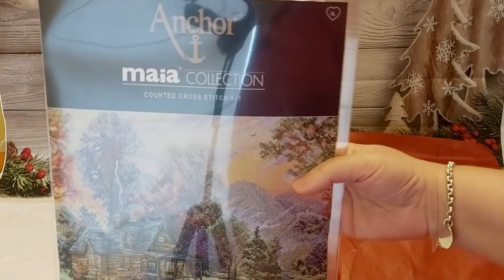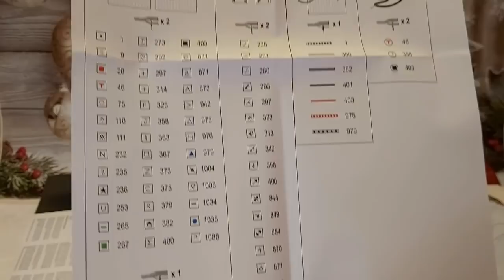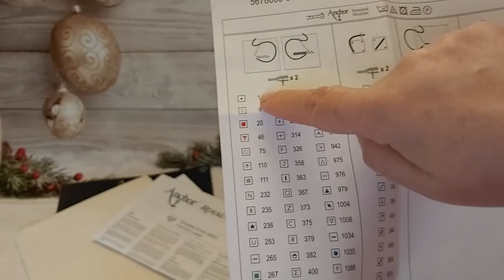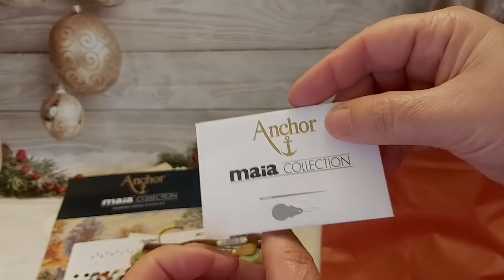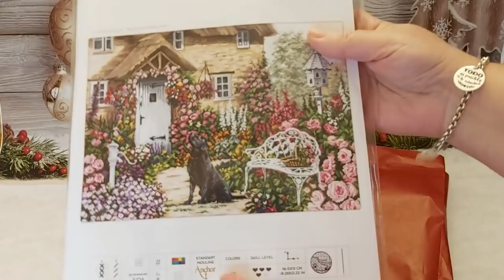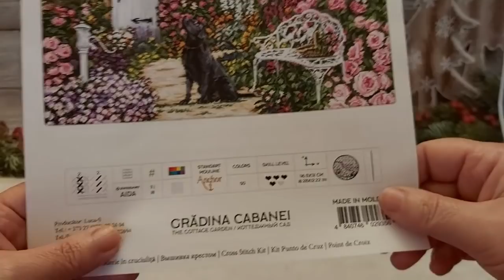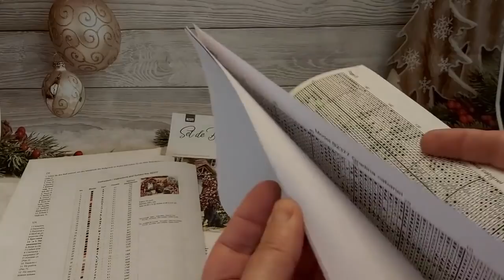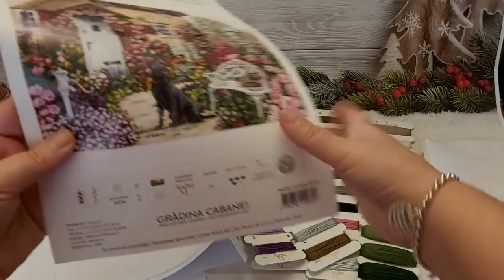🧵🪡NOVEDADES punto de cruz🧵🪡Lucas, Nurge, Maia....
PalomayMarina